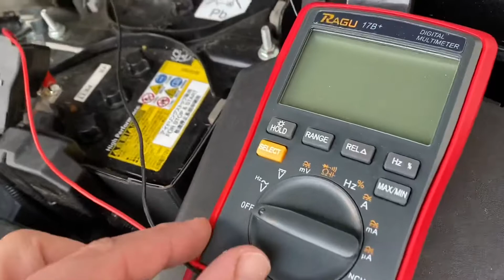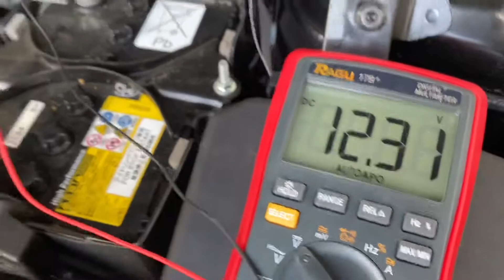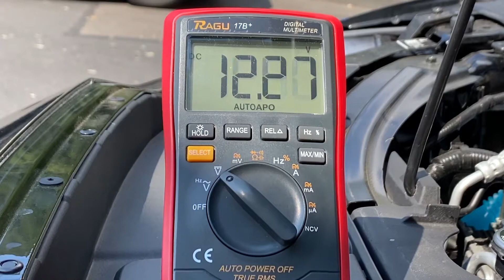PKW Batterie & Anlasser testen mit Multimeter Startbatterie Autobatterie prüfen Mazda CX-5 Anleitung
Der Mazda CX-5 ist ein Pkw-Modell des japanischen Automobilherstellers Mazda. Es handelt sich dabei um ein Sport Utility Vehicle mittlerer Größe, das im September 2011 in Frankfurt am Main auf der IAA erstmals vorgestellt wurde.
Die zweite Generation debütierte auf der LA Auto Show im November 2016.
Es ist das erste Mazda-Modell im neuen KODO-Design; Kodo bedeutet etwa "Seele der Bewegung".
Im europäischen Entwicklungs- und Designzentrum in Oberursel hat der CX-5 seinen Feinschliff an Motoren und Fahrwerksabstimmung erhalten. Gebaut wird der CX-5 im Mazda-Werk in Ujina (Stadtteil von Hiroshima).

m November 2016 präsentierte Mazda auf der LA Auto Show die zweite Generation des CX-5. Der CX-5 hat weltweit einen Anteil von 25 % an allen Mazda-Verkäufen, in Deutschland war er 2017 mit über 18.900 Fahrzeugen das meistverkaufte Mazda-Modell.
Die neue Generation wurde in Japan im Februar 2017 eingeführt. Die Europaversion wurde auf dem 87. Genfer Auto-Salon im März 2017 vorgestellt und in Deutschland offiziell am 20. Mai 2017 zu Preisen ab 24.990 Euro bei den Händlern präsentiert.
Das Design der neuen Karosserie entspricht wie beim Vorgänger der Kodo-Linie (Kodo bedeutet etwa "Seele der Bewegung"); ihr Luftwiderstand konnte um 6 % reduziert werden, was auch zum verbesserten Geräuschkomfort beiträgt (bei 100 km/h um exakt 1,3 dB). Die Länge des Fahrzeugs und die Kopffreiheit bei um 2 cm verringerter Gesamthöhe blieben gleich. Die Instrumententafel verfügt nun über ein Sieben-Zoll-Display, und auch ein Head-Up-Display ist ab der Exclusive-Line optional erhältlich. In der Sports-Line Ausstattungsvariante ist es serienmäßig enthalten und in Verbindung mit dem Technikpaket sogar mit direkter Projektion in die Frontscheibe verfügbar.
Zum Marktstart war der CX-5 zunächst mit den aus dem Vorgängermodell bekannten SkyActiv-Motoren verfügbar. SkyActiv-Technik bedeutet u. a. eine Verdichtung von 14:1, Motorblock aus einer Aluminium-Legierung, Mehrlochinjektoren und weniger Reibung. Bis Februar 2011 hatte Mazda dafür nach eigenen Angaben mehr als 130 Patente beantragt. Der 2,5-Liter-Ottomotor mit Zylinderabschaltung ist seit September 2017 erhältlich. Mazda nennt bei konstanten Geschwindigkeiten von etwa 40 km/h dadurch bis zu 20 Prozent Kraftstoffeinsparung, bei 80 km/h noch fünf Prozent. Erstmals brachte Mazda in den Vereinigten Staaten auch einen Dieselmotor auf den Markt.
Kritisiert wird das SUV in Deutschland für eine nicht vorhandene SCR-Katalysator-Anlage in den Dieselversionen. Obwohl das Fahrzeug in den Vereinigten Staaten mit dem Einfüllstutzen für AdBlue angekündigt wurde, verbaut Mazda zunächst in Europa die Dieselmotoren ohne AdBlue-Einspritzung.

pduesp